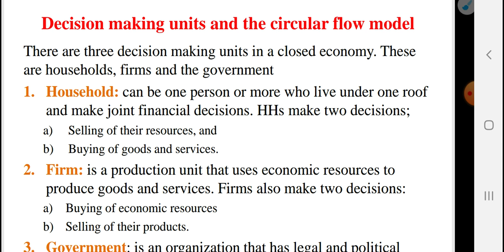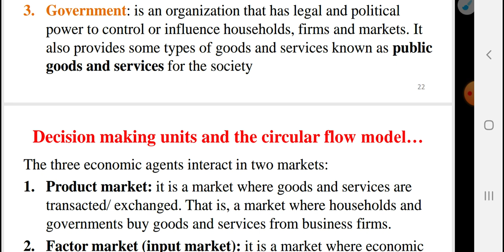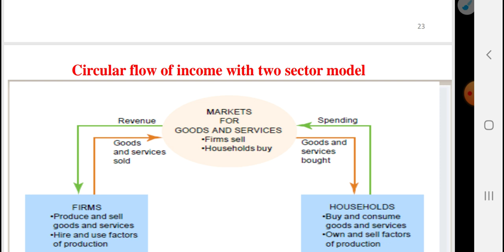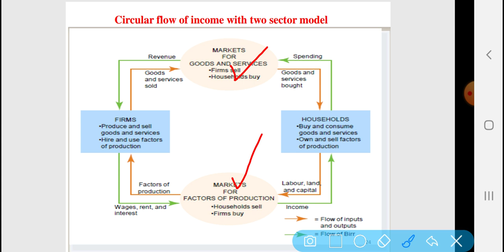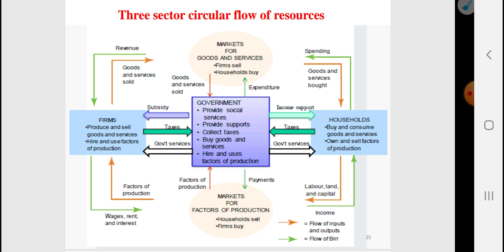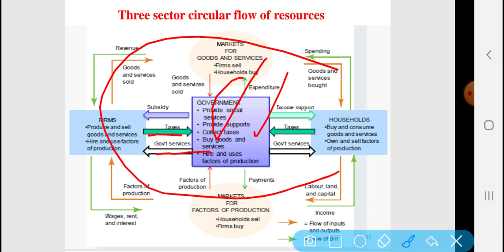Introduction to Economics chapter1-part4-Decision Making Units and Circular Flow Model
✔In this educational video, we delve into the fascinating world of economics, discussing its core concepts and principles that shape our global economy. Whether you're a student aiming to grasp the fundamentals or simply curious about how economic systems function, this video is the perfect starting point.
✔We begin by defining economics as the study of how societies allocate their scarce resources to satisfy unlimited wants and needs. We explore the fundamental concepts of supply and demand, explaining how they interact to determine prices and quantities of goods and services in a market economy.
✔Next, we explore the three main economic systems: capitalism, socialism, and communism. We discuss the merits and drawbacks of each system, providing examples of countries that follow each economic model.
✔The concept of opportunity cost takes center stage as we explain the concept of making choices that involve alternative uses of resources. Through relatable examples, we help viewers understand the significance of these choices and how they impact individual, business, and government decision-making.
✔We also tackle the role of government in economics, examining the concepts of market failures and public goods. We explain how government interventions, such as taxes, subsidies, and regulations, aim to correct market failures and promote economic stability.
✔Furthermore, we discuss different types of economic indicators, such as GDP (Gross Domestic Product), inflation, unemployment rates, and the business cycle. We highlight the significance of these indicators in measuring the health and performance of an economy.
✔The video concludes by discussing international trade, globalization, and the benefits and challenges they pose to nations. We dissect concepts like comparative advantage, tariffs, and trade agreements, shedding light on their impact on national economies.
✔Through engaging visuals and clear explanations, this video aims to demystify economics, providing viewers with a solid foundation to understand the complexities and dynamics that govern our economic systems. Understanding economics has never been more crucial, as it allows individuals to make informed decisions and participate in shaping a better economic future.